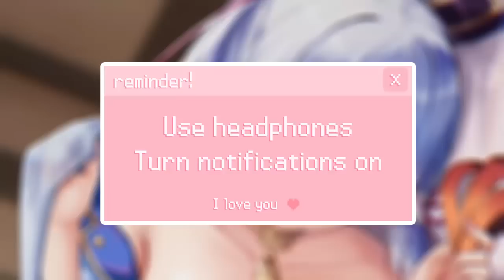ASMR Tapping on you 😳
If you want to become a member and get exclusive videos, you can join here 😊

Sweet dreams~ 💫